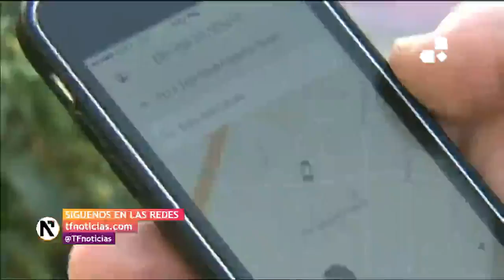Primer atropello mortal de un Uber autónomo